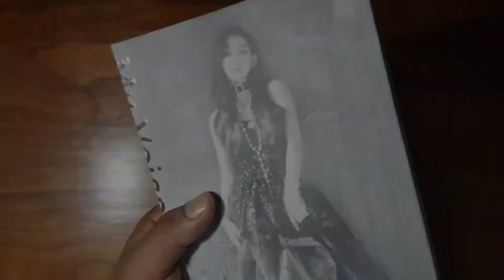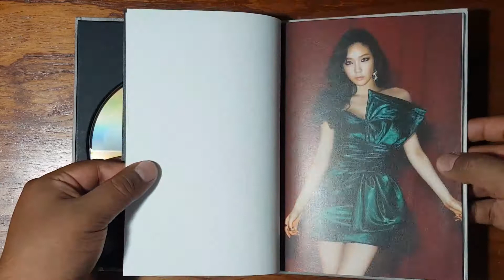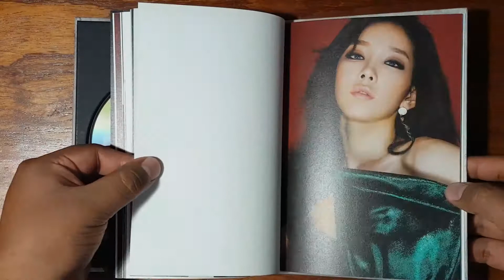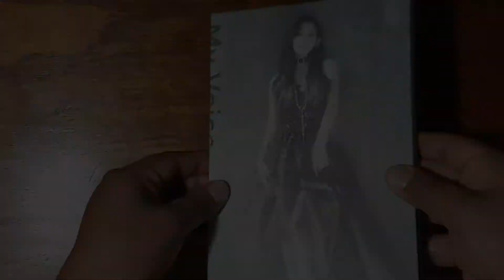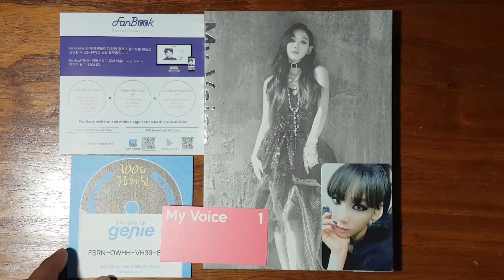[Unboxing] Taeyeon (태연) - My Voice (I Got Love Version)(1st Album - 2017)[Photobook+Photocard]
All music & lyrics by Taeyeon/SM Entertainment.

Girls' Generation: Tae Yeon 태연 Vol. 1 - My Voice (I Got Love Version)